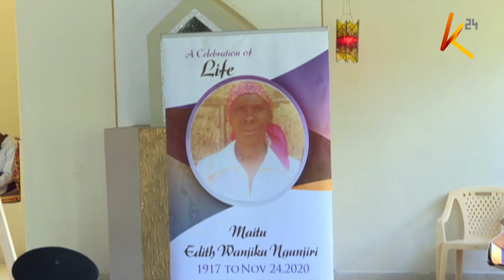Viongozi wanaoegemea upande wa Ruto wamshinikiza Rais Uhuru Kenyatta ampige kalamu Kinoti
011120_K24_PKG_7PM_RUTO ON KINOTI_ANGELA